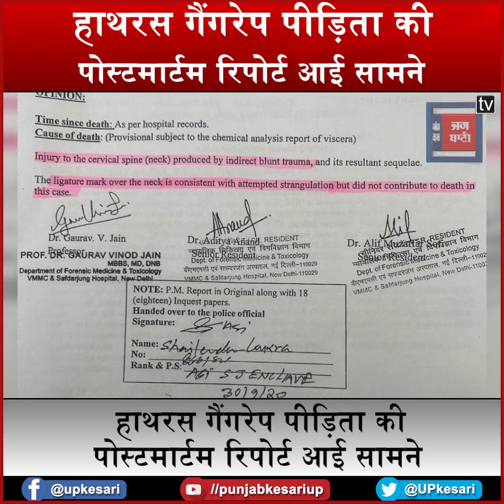हाथरस कांड: पोस्टमार्टम रिपोर्ट आई सामने,पीड़िता ने कई बार की बचाव की कोशिश, गले पर चोट के निशान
हाथरस की गुड़िया अब इस दुनिया में नहीं रही...वहीं आधी रात को हाथरस की बेटी के अंतिम संस्कार को लेकर योगी सरकार बुरी तरह घिरी है. इन सब हलचल के बीच अब पीड़िता की पोस्टमार्टम रिपोर्ट सामने आई है...रिपोर्ट के मुताबिक पीड़िता की गर्दन पर चोट के निशान हैं और हड्डियां भी टूटी हुई हैं… सफदरजंग अस्पताल के द्वारा जारी की गई इस रिपोर्ट में बताया गया कि पीड़िता की मौत का मुख्य कारण विसरा रिपोर्ट आने के बाद ही पता चलेगा...हालांकि, रिपोर्ट में गले पर चोट के निशान का भी जिक्र किया गया है…रिपोर्ट में पीड़िता के गले पर चोट के निशान की बात कही गई है, साथ ही गले को दबाने का मामला भी सामने आया है…पोस्टमार्टम रिपोर्ट में बताया गया है कि सिर्फ एक बार नहीं कई बार गले दबाने की कोशिश की गई है… पीड़िता की ओर से कई बार बचाव की कोशिश की गई...